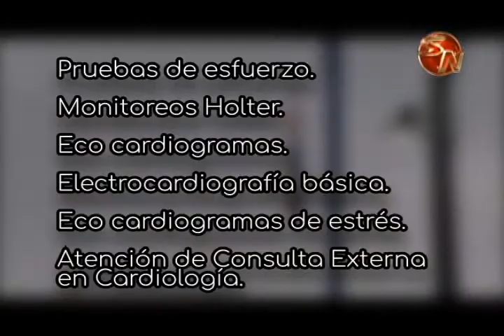Habitan el servicio de Cardiología en el Hospital de Ciudad Neily